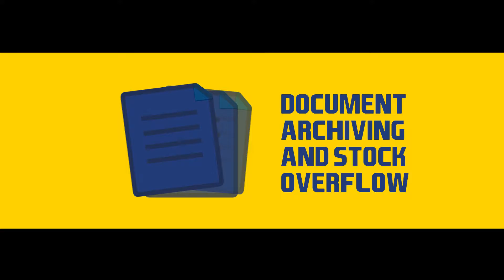Hereford Self Storage Video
Why self storage?